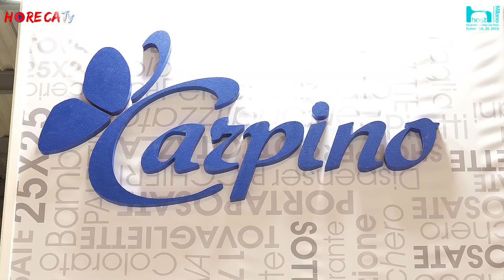HOST 2019 - Intervista con Antonio Carpino di CARPINO srl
Ad Host 2019 Fabio Russo ha intervistato per HorecaTv.it Antonio Carpino, responsabile commerciale della Carpino, azienda specializzata nella produzione e personalizzazione di tovaglioli e tovagliati in carta, dispenser, bicchieri monouso e accessori.
Durante la fiera milanese Carpino ha presentato tutta la sua ampia proposta dedicata al mondo Horeca, in particolare i nuovi dispenser ecologici in bamboo e la versatile gamma di tovaglioli perfetti per il mondo della ristorazione ma anche per il mondo bar.